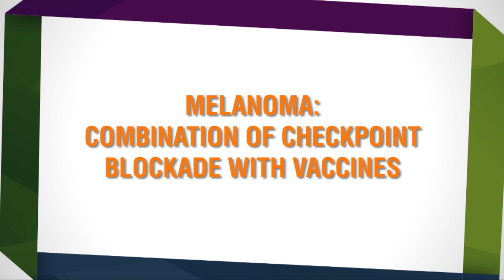The promise of Anti-PD-1 antibodies in the future of cancer care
Did you know that PD-1 was discovered in 1992? It is present in both, T- and B-cells and targeting the PD-1 pathways showed a clear evidence of clinical activity and a great promise in a vast range of cancer types, in particular the case of melanoma.  J. Weber describes the promising future of this class of agents with many biomarkers available to test the clinical efficacy of PD-1 targeting antibodies.